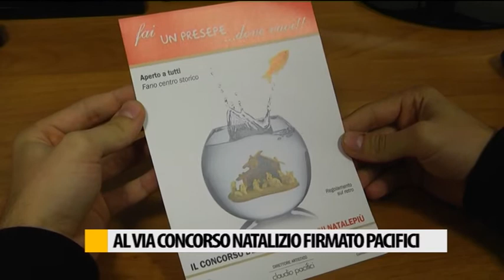"Fai un Presepe…dove vuoi": iniziata la corsa al miglior Presepe